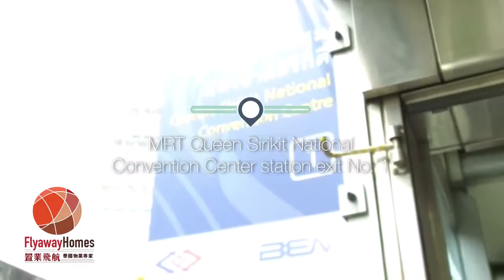Khlong Toei Market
【地區大搜查- Khlong Toei Market】

這個市場算是曼谷最大的市場，大部分是賣泰式料理的原料及香料，市區裡的餐廳幾乎都從這裡進貨的，有傳曼谷部分的泰式料理課程也都是來這裡買上課所需材料。靠近Rama 4路及高速公路，其中Siamese Asset集團呈獻Siamese Exclusive Queens，是為近期最受期待的項目之一，區域亦帶來了大量工作出勤與商務往來，也保證了上班族的租賃需求。

歡迎參加【Flyaway Homes 三日兩夜米芝蓮睇樓團】

日期：2018年3月16日至18日 （星期五、六、日）
Whatsapp報名：goo.gl/KZ79PW

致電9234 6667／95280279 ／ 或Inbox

睇樓團內容：
・早機去、晚機返
・三日兩夜酒店連早餐
・專車接送至樓盤睇樓
・曼谷精選米芝蓮餐廳